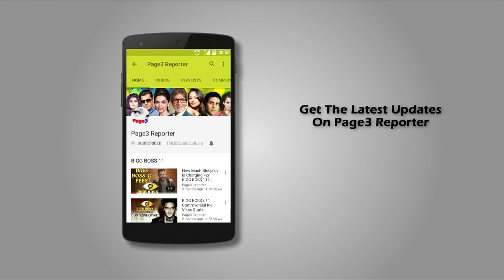Suniel Shetty Inaugrated India-Bangladesh Wheelchair Cricket League